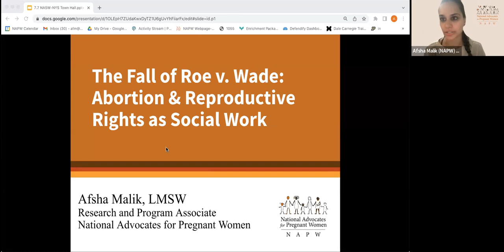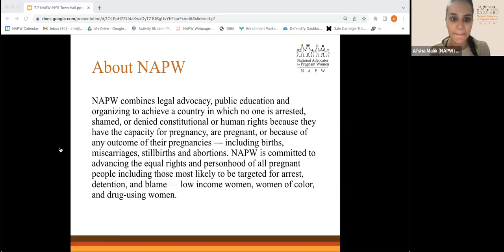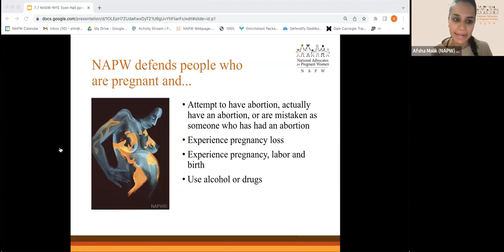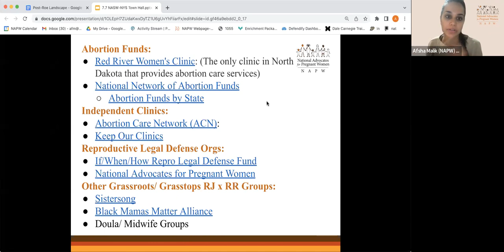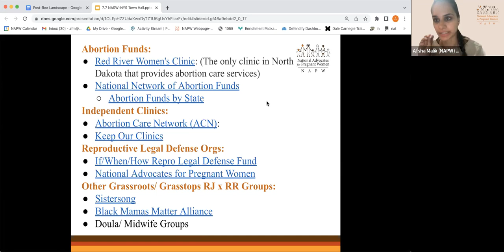The Fall of Roe v. Wade: Abortion & Reproductive Rights as Social Work Town Hall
Millions of people across the country had their human rights revoked with the Supreme Court decision to overturn Roe v. Wade. How are you processing personally? How does this impact you professionally? What resources and guidance do you need as a social worker? Join us for a town hall to uplift social work voices in this moment and inform the development of support systems going forward. An overview of the aftermath since June 24th, resources, and action items will be provided.